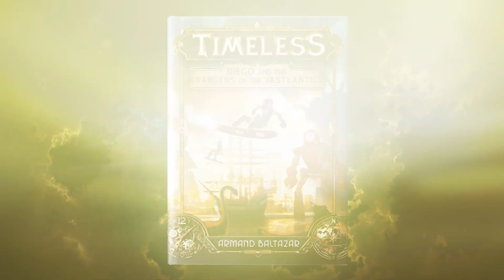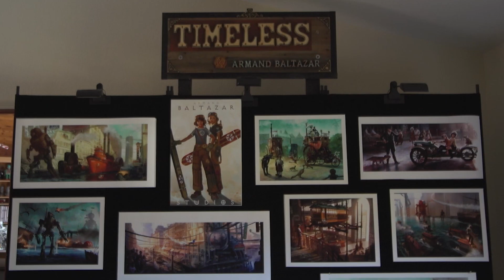Armand Baltazar Introduces TIMELESS: Diego and the Rangers of the Vastlantic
Worlds collide in the epic, full-color graphic novel, Timeless: Diego and the Rangers of the Vastlantic. Go behind the scenes with author/artist Armand Baltazar and his son!

Former Disney, Pixar, and DreamWorks senior designer and artist Armand Baltazar introduces his brand new graphic novel where past, present, and future collide in a full-color, epically cinematic fantasy adventure! This is the world Diego Ribera was born into. Living in New Chicago, Diego’s middle school hallways buzz with kids from all eras of history and from cultures all over the world. The pieces do not always fit together neatly, but this is the world he loves. There are those, however, who do not share his affection. On his thirteenth birthday, Diego learns of a special gift he has within, a secret that is part of something much bigger—something he cannot understand. When his father, New Chicago’s top engineer, is taken by the Aeternum, Diego must rescue him and prevent this evil group from disrupting the fragile peace humanity has forged.